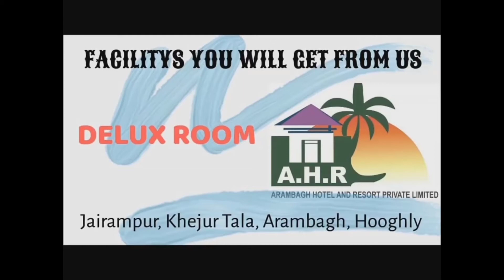গোঘাটের সাওড়ায় নিত্যানন্দ মুখার্জির উদ্যোগে শ্রীশ্রী শীতলামায়ের পুজো, ভোগ বিলি ছিলেন বিশ্বনাথ কারক